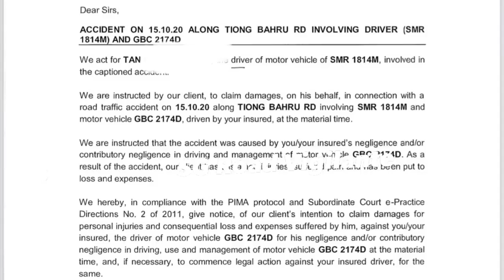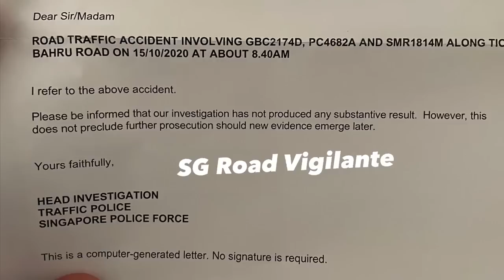3dec2022 ARASAN LAW CHAMBERS act for mr tan driver of phv SMR1814M toyota noah to claim 10k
3dec2022
ARASAN LAW CHAMBERS helping mr tan driver of phv SMR1814M toyota noah to claim
pain & suffering : $10k
loss of earning capacity : to be accessed
special damages :
medical $77.90
transport expenses :$40
loss of income : to be accessed
quoted
We act for Mr TAN , driver of motor vehicle of SMR1814M, involved in a road traffic accident
We are instructed by our client, to claim damages, on his behalf, in connection with a road traffic accident on 15.10.20 along TIONG BAHRU RD involving SMR 1814M and motor vehicle GBC2174D, driven by your insured, at the material time
We are instructed that the accident was caused by you/your insured's negligence and/or contributory negligence in driving and management of motor vehicle GBC2174D.
As a result of the accident, our client has sustained injuries, suffered pain and has been put tc loss and expenses.
We hereby, in compliance with the PIMA protocol and Subordinate Court e-Practice Directions No. 2 of 2011, give notice, of our client's intention to claim damages for personal injuries and consequential loss and expenses suffered by him, against you/your insured, the driver of motor vehicle GBC 2174D for his negligence and/or contributory negligence in driving, use and management of motor vehicle BC 2174D at the material time, and, if necessary, to commence legal action against your insured driver, for the
same
Provide us all documents in relevance to our client's claim herein and your clients defence, particularly, the following:-
GIA reports/Police reports, together with typewritten transcripts of persons involved in the accident;
Traffic investigation report;
Police sketch plan;
Vehicle damage report;
Original, colored copies of photographs of damages to vehicles;
Original, colored copies of photographs of scene of accident;
Coroner's Enquiry Report, if applicable;
Name of all witnesses:
Statement of witnesses;
Video footage of accident
Please kindly note that we reserve our client's rights to request for cost sanctions, it the above is not complied with.
In view of an amicable settlement at this stage of the intended proceedings, we render
below a list of disbursements incurred:-
Disbursements incurred as to date:-
Medical report $174.40
LTA search fee $7.49
Incidentals $100